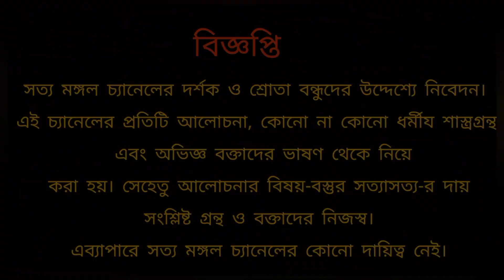মা সারদার অলৌকিক দর্শন পেলেন স্বামী রামকৃষ্ণানন্দ দেহত্যাগের ঠিক আগে শুনলে অবাক হবেন আপনিও | sarada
রামকৃষ্ণানন্দ ১৩ জুলাই ১৮৬৩ সালে শশী ভূষণ চক্রবর্তী হিসাবে জন্মগ্রহণ করেন। তাঁর পিতা ঈশ্বর চন্দ্র চক্রবর্তী ছিলেন আচার উপাসনায় বিশেষজ্ঞ, এবং শশী তাঁর কাছ থেকে আচার উপাসনার প্রতি ভালবাসা গ্রহণ করেছিলেন। গ্রামের স্কুল থেকে পাশ করার পর, তিনি উচ্চ শিক্ষার জন্য কলকাতায় যান এবং তার চাচাতো ভাই শরতের (পরে স্বামী সারদানন্দ) সাথে থাকতেন। একজন মেধাবী ছাত্র, তিনি বিএ-র জন্য গণিত বেছে নিয়েছিলেন।  কোর্স, যা অবশ্য কসিপুরে রামকৃষ্ণের শেষ অসুস্থতার কারণে তিনি সম্পূর্ণ করতে পারেননি। কলকাতার একটি কলেজে পড়ার সময়, শশী এবং শরৎ ব্রাহ্মসমাজে যোগ দিয়েছিলেন এবং কেশব চন্দ্র সেনের কাছ থেকে রামকৃষ্ণের কথা শুনেছিলেন।  ১৮৮৩ সালের অক্টোবরে তারা দক্ষিণেশ্বরে যান এবং রামকৃষ্ণের প্রতি গভীরভাবে আকৃষ্ট হন, যিনি বলতেন যে শশী এবং শরৎ তাদের পূর্বজন্মে যীশু খ্রিস্টের অনুসারী ছিলেন। শশী আত্মত্যাগমূলক মনোভাব এবং ভক্তি দ্বারা নিজেকে সবচেয়ে বেশি আলাদা করেছেন যার সাথে তিনি শ্যামপুকুর এবং কসিপুরে তাঁর শেষ অসুস্থতার সময় রামকৃষ্ণের সেবা করেছিলেন।  মাস্টার্স পাস করার পর তিনি বরানগর মঠে যোগ দেন এবং রামকৃষ্ণানন্দ নাম ধারণ করে সন্ন্যাস গ্রহণ করেন।  তিনি মঠের মন্দিরে রামকৃষ্ণের ধ্বংসাবশেষ সম্বলিত আত্মরামের কৌটার পূজার দায়িত্ব নেন।  তিনি প্রভুর জীবন্ত উপস্থিতি অনুভব করেছিলেন, এবং তাই তাঁর উপাসনা একটি নিছক আচার ছিল না বরং জীবিত ঈশ্বরের প্রতি প্রেমময় সেবা ছিল।  এটি স্বামী রামকৃষ্ণানন্দই ছিলেন যিনি রামকৃষ্ণ আন্দোলনে অনুসরণ করা রামকৃষ্ণের প্রতিদিনের আচার-অনুষ্ঠান পূজার পদ্ধতি প্রণয়ন ও প্রবর্তন করেছিলেন। তিনি খুব কমই তীর্থযাত্রায় যেতেন এবং মঠে প্রতিদিনের উপাসনায় নিজেকে নিয়োজিত করতেন।  কিন্তু পশ্চিম থেকে ফিরে আসার পর বিবেকানন্দ যখন তাকে মাদ্রাজ (বর্তমানে চেন্নাই বলা হয়) যেতে বলেন এবং সেখানে রামকৃষ্ণ মঠের একটি শাখা কেন্দ্র খুলতে বলেন, তখন তিনি বিনা দ্বিধায় মেনে চলেন।  প্রতিকূল পরিস্থিতিতে ১৪ বছর ধরে রামকৃষ্ণ ও বিবেকানন্দের বাণী প্রচার করতে গিয়ে তিনি যে ত্যাগ ও কষ্টের কাহিনী নিয়েছিলেন তা রামকৃষ্ণ আন্দোলনের ইতিহাসে স্বর্ণাক্ষরে লিপিবদ্ধ হয়েছে।  দক্ষিণে তিনি ব্যাপকভাবে ভ্রমণ করেছিলেন।  ত্রিভান্দ্রম, মহীশূর, ব্যাঙ্গালোর এবং মুম্বাইতে কেন্দ্রের সূচনা তার অগ্রণী প্রচেষ্টার জন্য অনেক বেশি ঋণী।  তাঁর শেষ এবং সর্বশ্রেষ্ঠ কৃতিত্ব ছিল ১৯১১ সালে সারদা দেবীর দক্ষিণ ভারত সফরের ব্যবস্থা করা যে ঘটনাটি সমগ্র ভারতে এবং বিশেষ করে দক্ষিণ ভারত জুড়ে রামকৃষ্ণ আন্দোলনের বৃদ্ধিতে ব্যাপক প্রেরণা দেয়।  তিনি তার সহকর্মী স্বামী নির্মলানন্দকে দক্ষিণ ভারতের রামকৃষ্ণ মিশনের বন্ধুদের সাথে পরিচয় করিয়ে দেন, বিশেষ করে বেঙ্গালুরু এবং কেরালায়, যার ফলে নির্মলানন্দ দায়িত্ব গ্রহণ করেন এবং ১৯৩৮ সাল পর্যন্ত রামকৃষ্ণানন্দের শুরু করা কাজগুলিকে সম্প্রসারণে চালিয়ে যান। অবিরাম কাজ, বিশেষ করে সারদা দেবীর দক্ষিণে ভ্রমণের সময় তাঁর সেবা তাঁর স্বাস্থ্যের কথা বলেছিল এবং তিনি যক্ষ্মা রোগে আক্রান্ত হন। তিনি তার ভাই শিষ্য নির্মলানন্দের তত্ত্বাবধানে সেখানে স্বাস্থ্যকর জলবায়ুতে ভাল হওয়ার আশা নিয়ে বেঙ্গালুরুতে কয়েক সপ্তাহ কাটিয়েছিলেন। কিন্তু অবনতি অব্যাহত থাকায় তাকে কলকাতায় পাঠানো হয়।